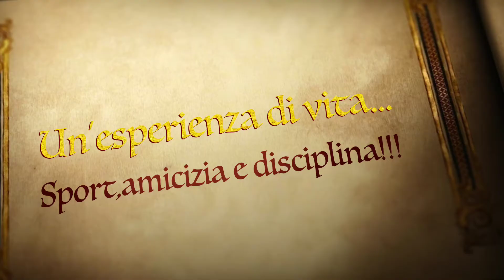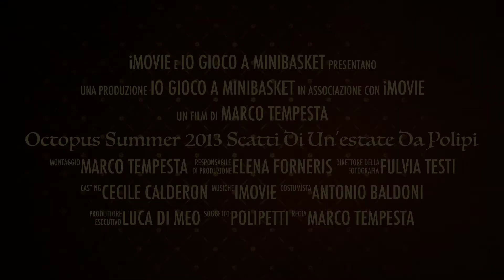Octopus Summer 2013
Una carrellata di foto dell'estate 2013 vissuta dai nostri polipetti tra Camp Multisport BSD, Minibasket Octopus Camp @sportarea e Basket Camp Chiavari